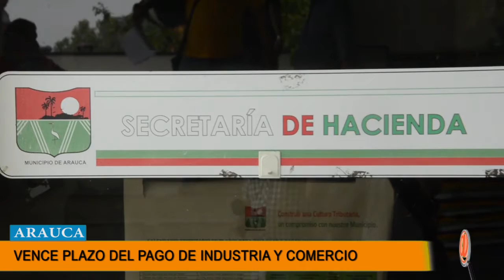VENCE PLAZO PARA EL PAGO DEL IMPUESTO DE INDUSTRIA Y COMERCIO CON EL 10 POR CIENTO DE DESCUENTO